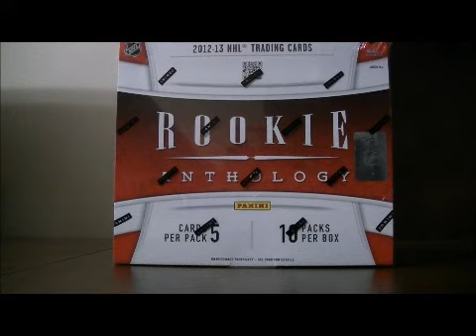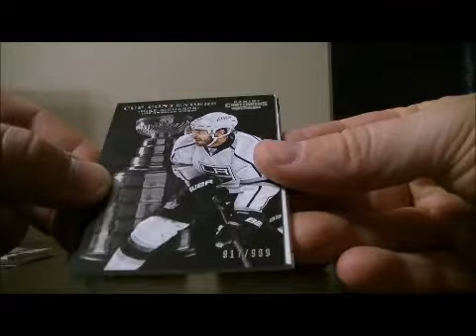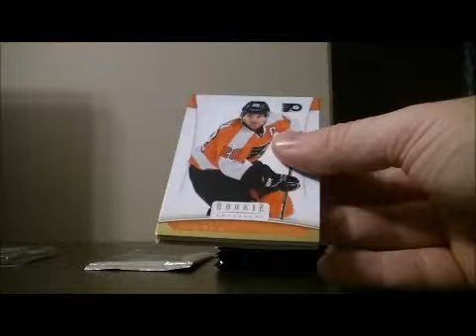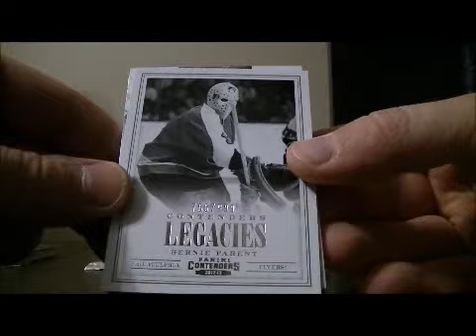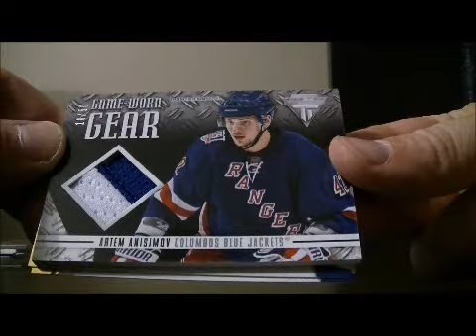2012-13 Panini Rookie Anthology Box Break #55